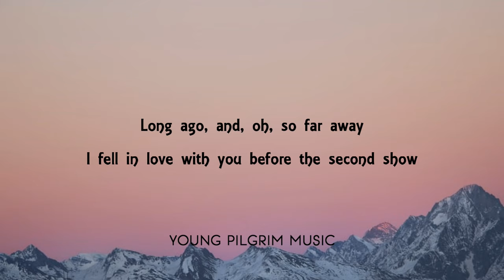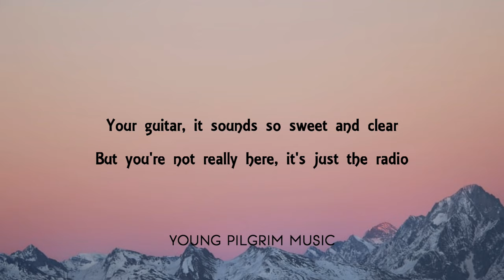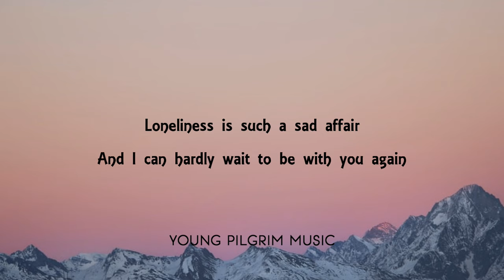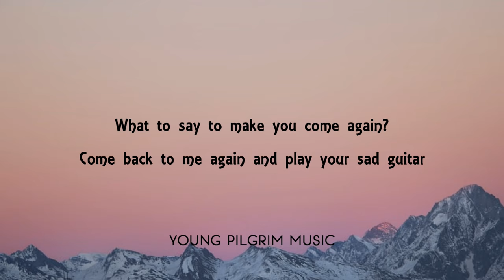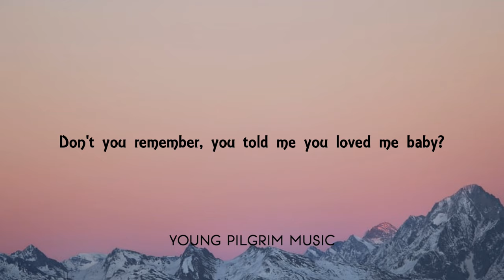Carpenters - Superstar (Lyrics)